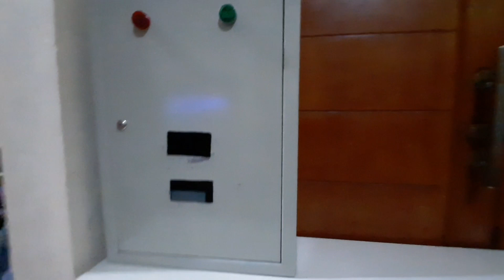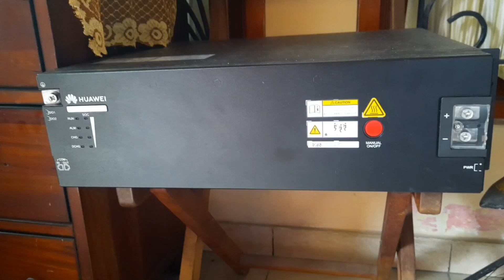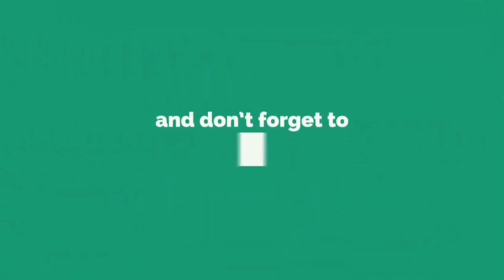Mudah Membuat Rak Baterai LiFePO4 dc 48v PLTS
Mudah Membuat Rak Baterai LiFePO4 dc 48v  Untuk Pembangkit Listrik tenaga surya (PLTS)
Tutorial atau diy Membuat Rak Baterai LiFePO4 dc 48v

Smoga bermanfaat.

🎵 Track Info:
Title: How it Began by Silent Partner
Genre and Mood: Pop + Bright